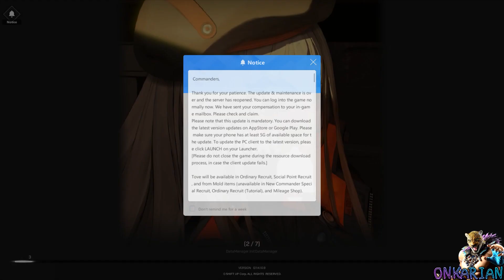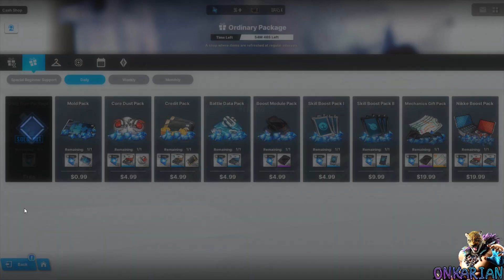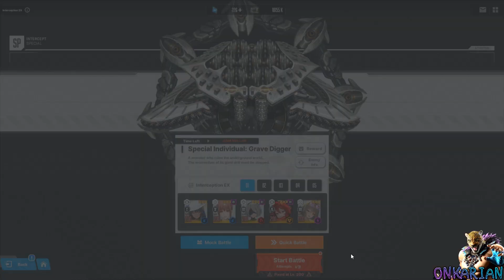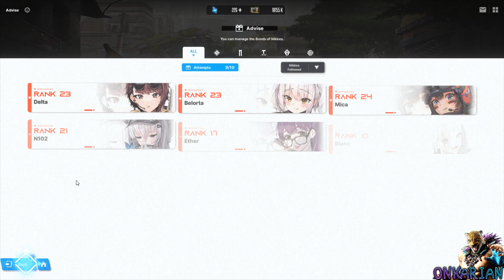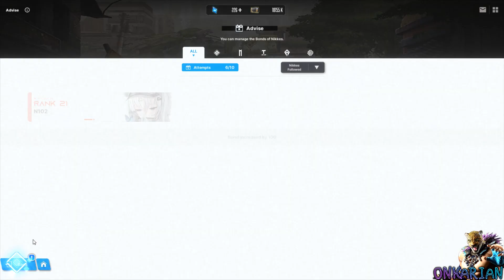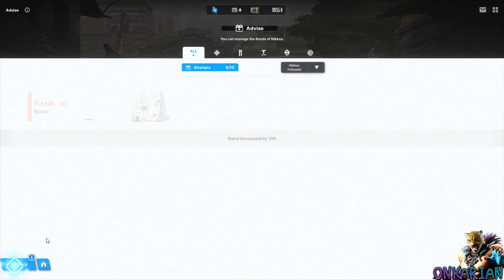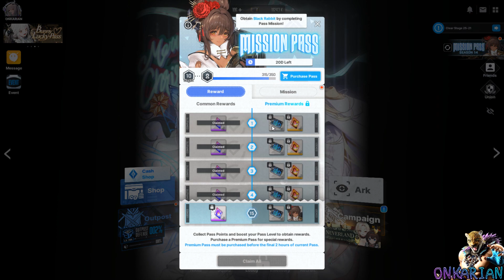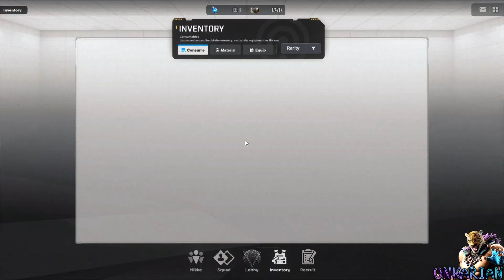Goddess Of Victory: Nikke - «Neverland» Limited-Time Event [Part 291]